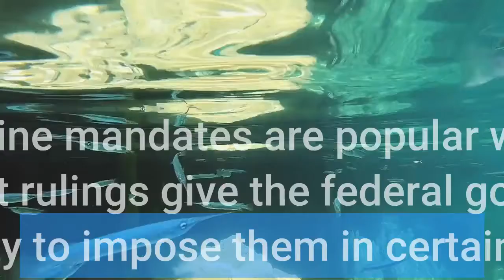Republicans attack Biden's COVID vaccine plan and threaten court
WASHINGTON – Republican candidates and conservative activists are planning to attack President Joe Biden's COVID vaccine mandates in court and on the campaign trail, but they face uphill battles in trying to block the plan. Conservatives in the House Freedom Caucus on Friday denounced Biden's plan as "another attempt by the Biden Regime to expand its control over Americans' daily lives," according to a statement issued by the group's chairman, Rep. Andy Biggs, R-Ariz. Biden on Thursday announced a number of stringent vaccine requirements, including a plan to require business over 100 people to ensure their workers are vaccinated or tested weekly. Polls show vaccine mandates are popular with voters and a string of court rulings give the federal government the authority to impose them in certain cases. Biden, citing voter support for vaccine mandates and saying they are necessary to defeat the COVID pandemic, professed a lack of worry about the GOP's legal and political threats."Have at it," Biden told reporters. The intense political debate over vaccines emerges in the run-up to the 2022 congressional and gubernatorial elections, and even the 2024 presidential race. In announcing his plan, Biden criticized "elected officials actively working to undermine the fight against COVID-19," an apparent reference to Republican governors like Ron DeSantis of Florida and Greg Abbott of Texas. DeSantis and Abbott responded that they would oppose Biden's call to impose vaccinations on Americans, saying the choice should be up to individuals rather than government."How could we get to the point in this country where you would want to have someone lose their job because of their choice about the vaccine or not?" DeSantis told reporters. Abbott called the Biden plan "an assault on private businesses," and said he has issued an executive order "protecting Texans’ right to choose whether they get the COVID vaccine.""Texas is already working to halt this power grab," Abbott tweeted. DeSantis and Abbott said they have been vaccinated and both face re-election bids next year, and are said to be considering presidential runs in 2024. Biden's proposal requires vaccinations for federal employees and contractors as well as health care workers. Biden said his plan would affect 100 million people, about two-thirds of all workers. In announcing his plan on Thursday, Biden said the vaccination issue is "not about freedom or personal choice," but protecting public health in the midst of an unprecedented pandemic."It's about protecting yourself and those around you," Biden said. "The people you work with, the people you care about, the people you love."Republican governors and business people are threatening to take their opposition to court, though legal analysts say the federal government has the power to mandate vaccines. .